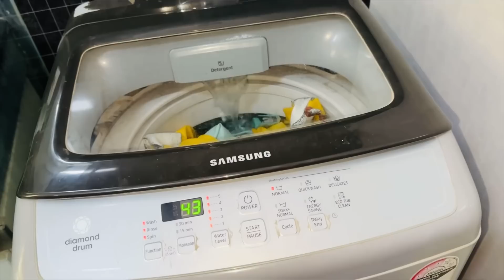समधन ने भेजा पापा के लिए स्पेशल 🎁 - ये तो पापा ने आज तक नहीं देखा था